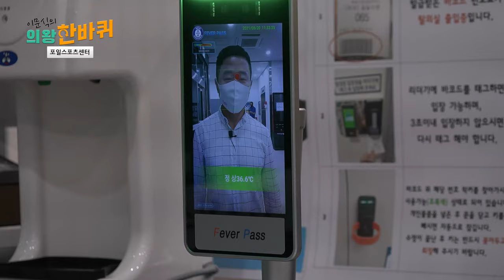이문식의 의왕한바퀴ㅣ'포일스포츠센터' 편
의왕의 명소라면 어디든 찾아간다!
의왕시민의 몸과 마음의 건강을 책임질 포일스포츠센터를 소개합니다.